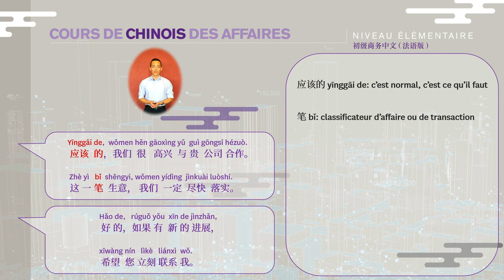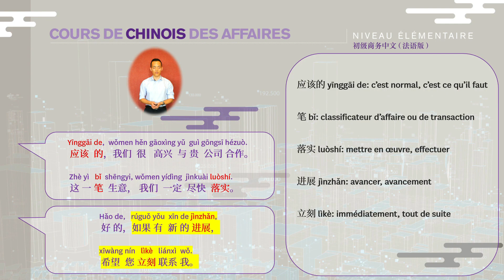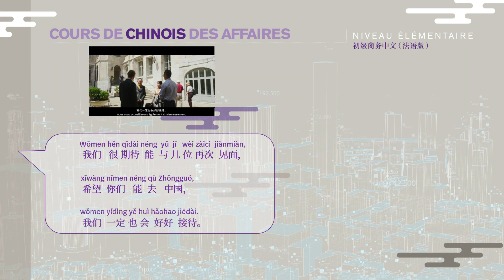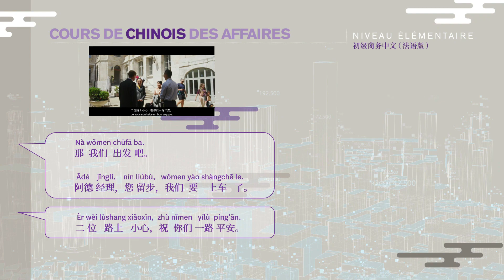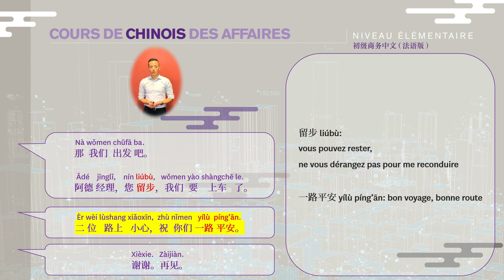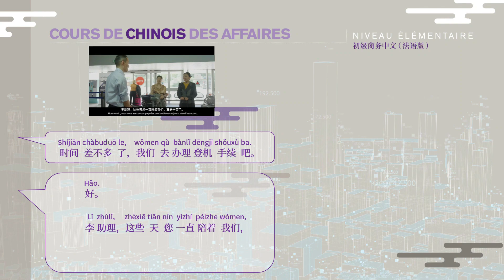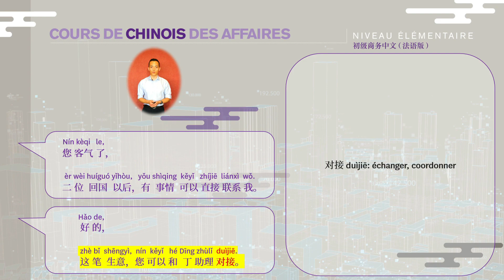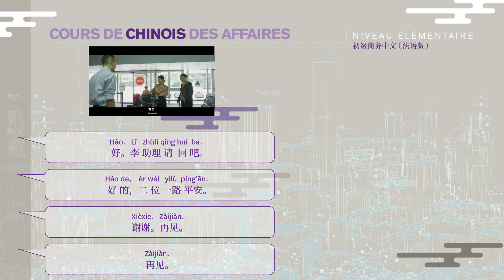Leçon 20 Salautations de départ à l'aéroport 第20课 送机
Leçon 20 Salutation de départ à l’aéroport
Conversation avant le départ
Culture de business: Mots d'Adieu
第二十课 送机
告别用语
商务文化：道别用语

Introduction du Cours en vidéo de chinois des affraires du niveau élémentaire  (Version Française)

C'est le premier cours en vidéo de chinois des affaires du niveau élémentaire en version française. Ce cours a été élaboré par NEOMA Confucius Institute for Business en France, destiné aux apprenants de chinois des régions francophones, et particulièrement adapté à ceux qui ont déjà atteint le niveau HSK 3.

Le cours se compose de 20 leçons, chacune d'environ 10 minutes. Chaque leçon est divisée en trois parties : dialogues de business, explications des mots et des grammaires, et présentation des points de culture de business chinois.

Dans la première partie, les dialogues de business montrent des scénarios de conversations commerciales authentiques, avec des sous-titres en chinois et en français. Cela permet aux apprenants de comprendre dans quel contexte commercial les expressions de la leçon sont utilisées.

La deuxième partie, l'explications des mots et des grammaires, met en scène un enseignant qui, avec l'aide de présentations PowerPoint bien claire, explique les nouveaux mots et points de langue rencontrés dans la première partie. Les nouveaux mots et points de langue sont choisis selon les critères suivants : Ceux présents dans les niveaux 1 à 3 du « Standard Course HSK » sont supposés déjà maîtrisés par les apprenants ; Ceux qui n'apparaissent pas dans ces niveaux sont les nouveaux mots et points de langue expliqués dans ce cours.

La troisième partie, la présentation des points de culture de business chinois, explique les spécificités de la culture commerciale chinoise qui apparaissent dans les dialogues de la première partie.

Le contenu du cours est entièrement basé sur des scénarios de business réels, et une intrigue simple mais complète relie les 20 leçons. Cela aide les apprenants non seulement à mieux comprendre les objectifs de chaque leçon, mais aussi à rendre le processus d'apprentissage plus intéressant et cohérent.

Tous les dialogues de business sont tournés en scène réelle, afin de permettre aux apprenants de comprendre de manière immersive l'utilisation du vocabulaire de business dans des contextes authentiques et de mieux maîtriser quand et comment utiliser chaque expression de business en chinois.

Nous vous invitons à commencer votre voyage d'apprentissage du chinois des affaires avec ce cours !

法语版初级商务中文视频课介绍

这是第一套法语版的初级商务中文视频课。该课程由法国诺欧商务孔子学院精心制作，专为法语地区的中文学习者设计，特别适合已经具备HSK三级水平的学习者。

整个课程分为20课时，每课时大约10分钟。每节课分为三个部分：实景对话、语言点讲解和文化点介绍。其中第一部分实景对话，为学习者展示真实的商务对话场景，配有中法双语字幕，可以让学习者了解此课时要学习的是何种场景下的商务用语；第二部分语言点讲解，老师真人出镜，配合精美的PPT课件，为学习者解释第一部分对话中出现的生词和语言点（生词和语言点的选择标准为：《HSK标准教程》一到三级内有的，即为课程默认学习者已经掌握的；《HSK标准教程》一到三级未曾出现过的，即为本套课程要讲解的生词和语言点）；第三部分文化点介绍，为学习者解释第一部分实景对话中出现的中国人特有的商务文化。

课程内容的设计全部来源于实际的商务场景，并有一条简单而完整的剧情线串联起20课的内容。这不仅能帮助学习者更好地理解每一课时要学习的目标，也使得学习过程更加有趣和连贯。

所有商务对话均为实景拍摄，旨在让学习者能够更加沉浸式地理解商务用语在实际中的应用，并更好地掌握中文当中各个商务用语的正确使用时机。

欢迎通过本套课程开启您的商务中文学习之旅！

Membres de l’équipe de production du cours 课程制作团队成员

主创单位：法国诺欧商务孔子学院

Responsable du projet: Yunfei Liang
项目执行管理人：梁允飞

Rédaction des textes: Yuping Yang, Lotta Mandeville, Yameng Corget, Yunfei Liang, Shuting Zhu, Adrien Dierckens, Zonghong Zhao, Jing Cheng, Wei Wang, Victor Bernard
文稿编辑：杨玉萍, Lotta Mandeville, 管娅萌, 梁允飞, 朱淑婷, Adrien Dierckens, 赵宗红, 承婧, 王玮, Victor Bernard

Traduction des textes: Yuping Yang, Lotta Mandeville, Zonghong Zhao, Adrien Dierckens, Victor Bernard, Yunfei Liang
文案翻译：杨玉萍, Lotta Mandeville, 赵宗红, Adrien Dierckens, Victor Bernard, 梁允飞

Acteurs: Adrien Dierckens, Yameng Corget, Yunfei Liang, Shuting Zhu, Victor Bernard, Lotta Mandeville, Yuping Yang, Zonghong Zhao, Ting Chen, Changjun Chen, etc.
演员：Adrien Dierckens, 管娅萌, 梁允飞, 朱淑婷, Victor Bernar, Lotta Mandeville, 杨玉萍, 赵宗红, 陈婷, 陈昶君, 等

Réalisateur exécutif: Yunfei Liang
执行导演：梁允飞

Production PPT et artwork: Yunfei Liang, Pascal LOUAIL (CRAC BOUM HUE)
PPT制作与美工：梁允飞, Pascal LOUAIL (CRAC BOUM HUE)

Tournage et montage: Jean-Pierre Pyrée (STAFFVIDEO), Zhihao Zhang, Yunfei Liang
摄影及剪辑：Jean-Pierre Pyrée (STAFFVIDEO), 张稚昊, 梁允飞

En partenariat avec: NEOMA Business School, Champagne GH MARTEL & Co, Musée du parfum Fragonard, Aéroport de Deauville, Hôtel de Bourgtherolde à Rouen, Restaurant de La Couronne, etc.
拍摄合作单位：诺欧商学院, 兰斯Martel香槟酒庄, 花宫娜香水博物馆, 花宫娜巴黎歌剧院门店, 诺曼底Deauville机场, 鲁昂Bourgtheroulde酒店, 鲁昂La Couronne饭店, 等